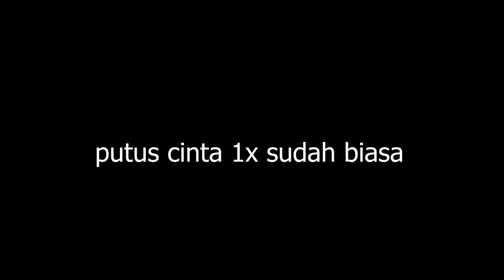PUTUS CINTA SUDAH BIASA, PUTUS VBELT 2X LUAR BIASA.. PERTAMA KALI NIGHTRIDE BEAT KARBU 54 FREE !!!